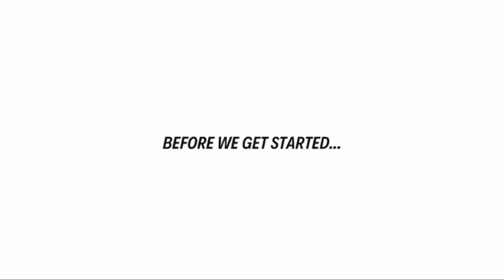They Lied To Her | Joining the Military as a NON-Citizen | Foreign Born Enlistment Process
Channel Description: Just a girl who lost 60lbs, fought being permanently disqualified from the Military for a misdiagnosis, and spent 6 years in the enlistments process to finally join the Air Force. All while documenting the whole journey! Join me as I document my life now as A United States Airman. This channel includes Tips, Tricks, Lifestyle Videos, Air Force content, weight loss, health and fitness, and so much more!

M Y  W O R K O U T   P L A Y L I S T

M Y   A I R  F O R C E    P L A Y L I S T

S W E E T    S W E A T    P R O D U C T S
Original Gel
Coconut Gel
Waist Trimmer

U S U A L   V I D E O  E Q U I P M E N T

M Y   A M A Z O N   S T O R E F R O N T (Products I have either, used, reviewed, or recommend)

***F U L L  D I S C L O S U R E:

“As a man's real power grows and his knowledge widens, ever the way he can follow grows narrower: until at last he chooses nothing, but does only and wholly what he must do...”

-Matthew 10:32-33